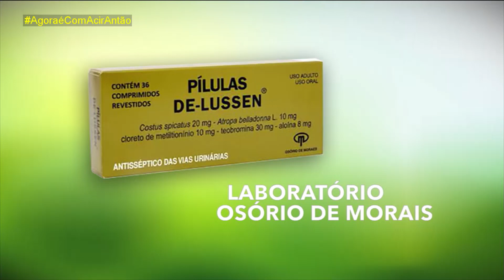Agora é com Acir Antão - Janeiro Branco - Bloco 01